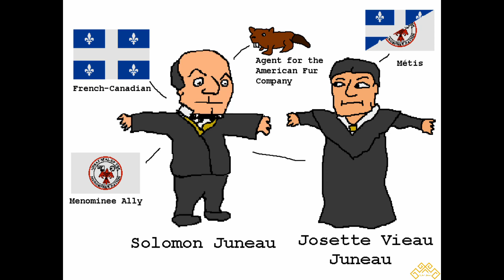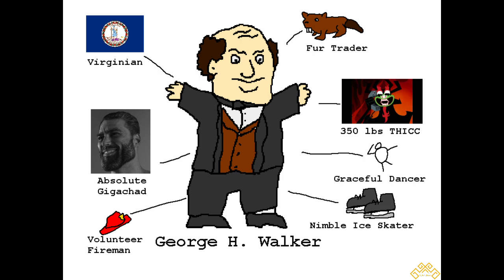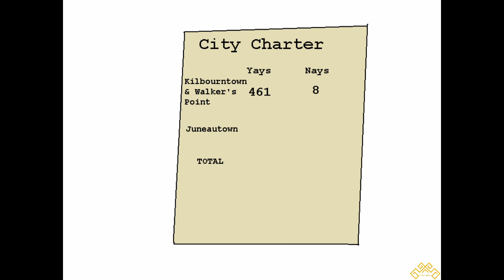Wisconsin Deep Lore: The Great Milwaukee Bridge War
The Lore of the Great State of Wisconsin is deep and vast. Among its annals is the tale of the Great Milwaukee Bridge War, the Third Most Ludicrous Conflict in Wisconsinite History. With it, comes the tale of three men, a tale of spiteful rivalry, local politics, and senseless rioting. But above all else, it is a tale of bridges.

The Ancient Order of the Reveeting Society is a fellowship based in Doveland, Wisconsin, dedicated to the preservation and proliferation of Wisconsin Deep Lore. We hope you enjoy this tale of Wisconsin.